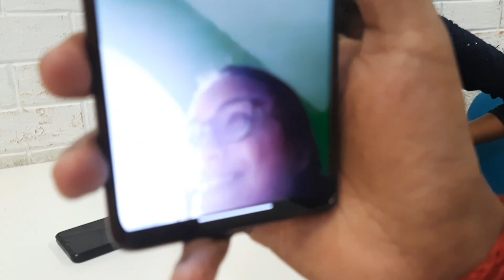ETHNIC DAY at QUEST GLOBAL🏢 // BENGALURU 😃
UFollow me on instagram:-

Hi guys, i hope you watched my video and liked it.